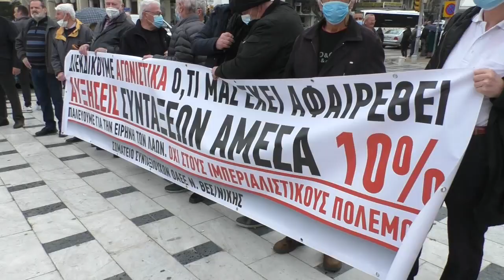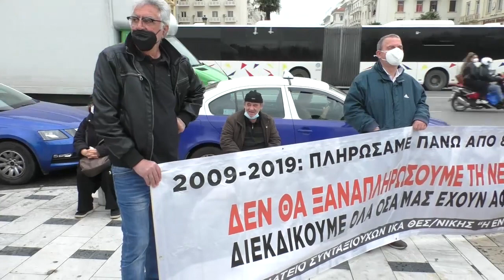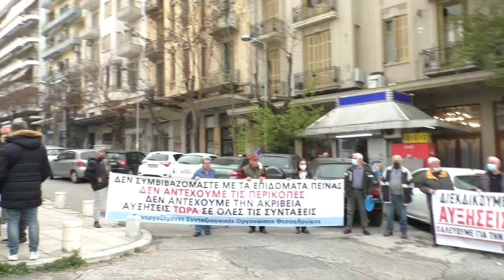Κινητοποίηση συνταξιούχων στη Θεσσαλονίκη